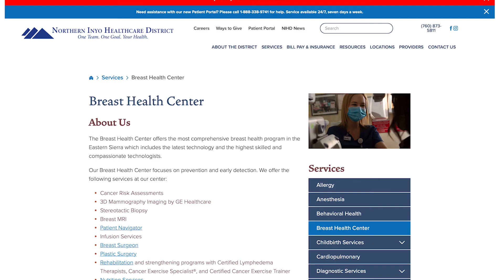Interview with Dr. Cheryl Olson, Northern Inyo Hospital's New Breast Surgeon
Interviewer: Jesse Steele
Interviewee: Dr. Cheryl Olson
The following was aired on Eastern Sierra News.